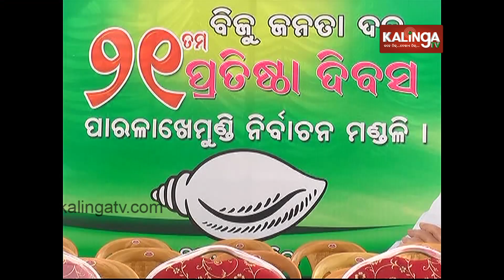BJP foundation day celebrated at Paralakhemudi in Gajapati | Kalinga TV